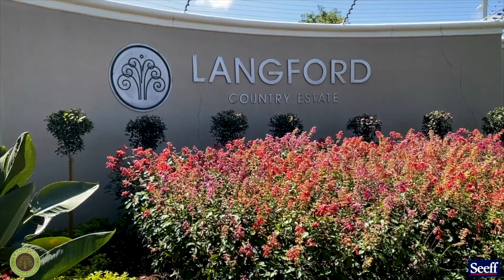R5,890,000 | 4 Bedroom Gated Estate For Sale in Langford Country Estate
LUXURIOUS LANGFORD LIVING - DOWN A QUIET CUL-DE-SAC, ABOVE ROAD LEVEL WITH PICTURESQUE COUNTRY VIEWS
Positioning in Langford is everything, this is such a prime address within the estate! This home faces perfect north and is located down a quiet cul-de-sac with zero through traffic, allowing you take in the peace, tranquility and birdlife. This masterpiece is so well planned, oozing luxury and charm with travertine floors downstairs, bespoke designer kitchen and en-suite bathrooms, with warm, solid wood floors upstairs. The grand entrance and bespoke pivot door impresses everyone upon entering. Downstairs you'll find various lounging spots - formal lounge, TV lounge, the covered veranda as well as an office/work space (or 4th bedroom) with enough space for it's own lounge too. The star of the show is the kitchen! This upmarket kitchen has extra thick Caesarstone tops with an extra wide SMEG oven with gas stove top, as well as a stunning centre island ideal providing tons of counter space for prep work and/or serving. The large auto double garage has extra ceiling height, direct access into the house and there is full staff accommodation tucked around the back of the garage. The guest loo downstairs is very well appointed to Oyster Box Hotel like standards. Upstairs there are 3 bedrooms and 3 bathrooms with a stunning pyjama lounge at the top of the staircase, taking full advantage of the north facing views. The main en-suite bedroom is worthy of it’s name with picturesque views, loads of built-in cupboards and a spectacular full bathroom with double vanities. There is a further en-suite bedroom upstairs with walk through built-in cupboards. The 3rd bedroom is spacious, boasting views and a full bathroom right next to it. The warmth of the solid wood floors upstairs is an absolute joy in winter and well thought out too. BONUS: Invertor system! Airconditioning! This extra special, luxurious family home is absolutely immaculate and picture perfect in a revered gated estate, making it a blue chip investment, so don’t let this one pass you by.

Langford Country Estate provides all its residents with safety and sophistication as one of the Upper Highway’s very best gated estates, well known for it’s Fort Knox like security and strict access control. This prestigious Estate is well known for the very best guards providing 24hr manned security for absolute complete peace of mind. Your family can further fulfil all their recreational needs at the club house, pool, tennis court, putting greens, basketball court and large field and play area ideal for outdoor exercising. Langford Country Estate is extremely well run and also has one of the highest reserve funds in terms of all gated estates in the area, adding further comfort to a worthwhile investment in your family’s future. A new and exciting feature at Langford, provides residents (with facial recognition) exclusive access to take a leisurely walk across and up to Camp Orchards for sumptuous breakfasts or lunches. This is a rather prime position within the estate itself down a quiet cul-de-sac, and the north facing aspect further enhances the home’s internal light. Contact Seeff Director and experienced Langford agent, Gregg Wilson, to arrange a private viewing appointment of this masterpiece.